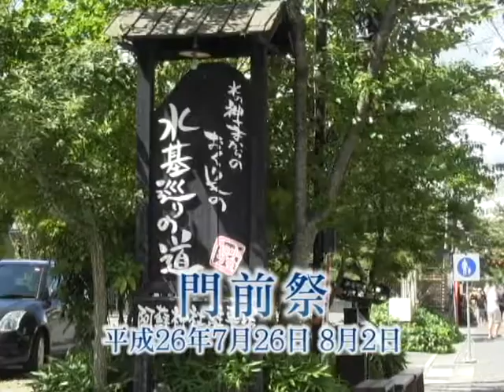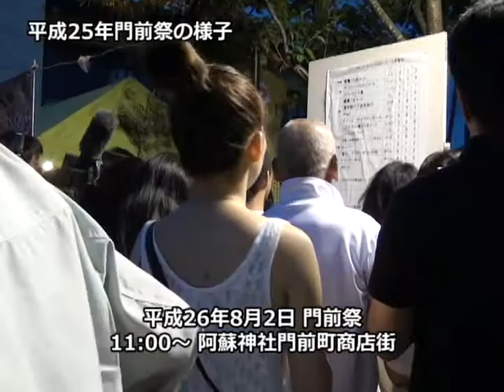平成26年門前祭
7月26日と8月2日に阿蘇神社門前町商店街で門前祭が開催されます